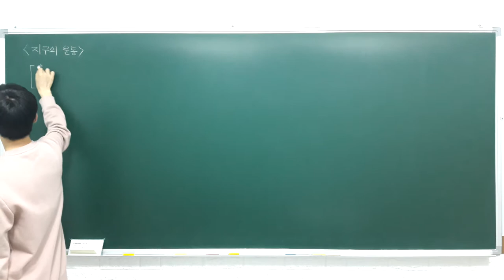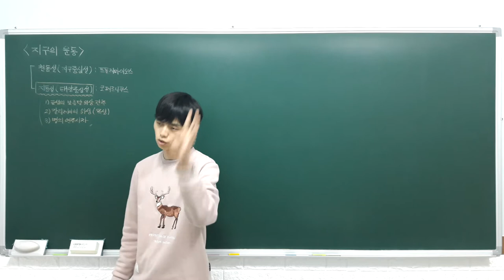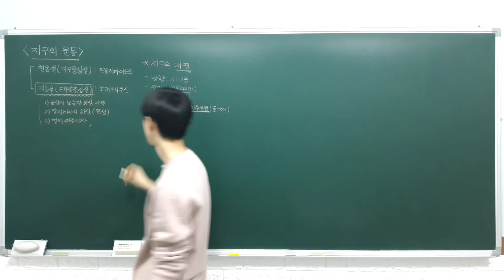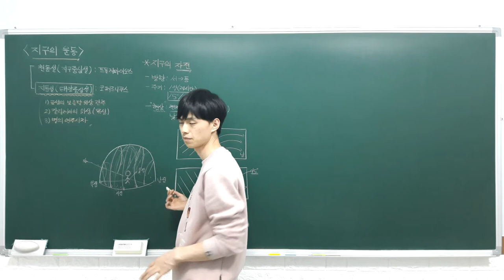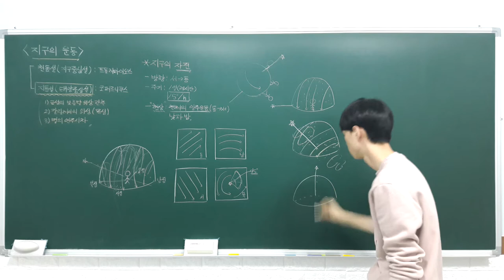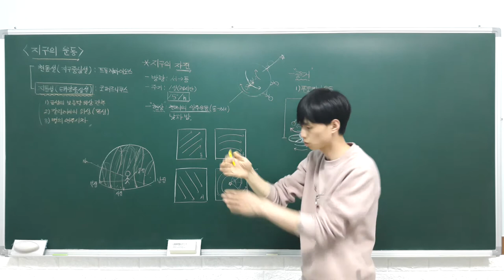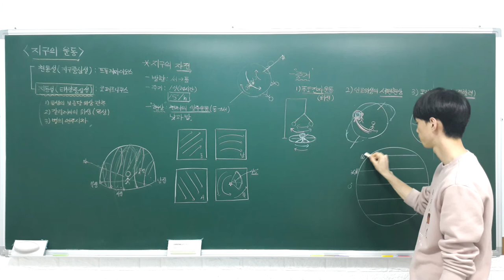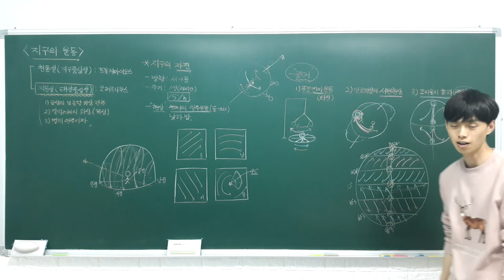고등 융합과학 2 2 3 지구의 운동 (지구의 자전)